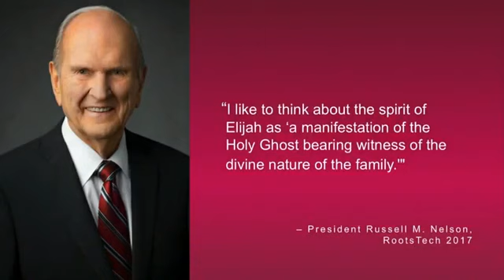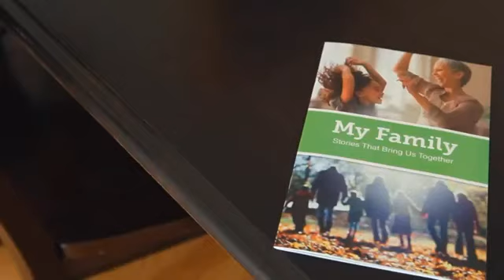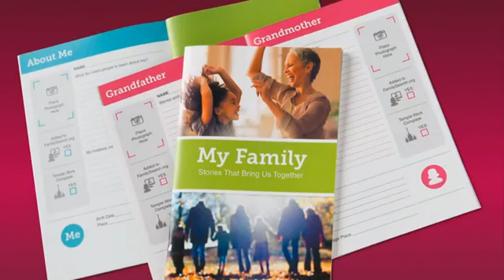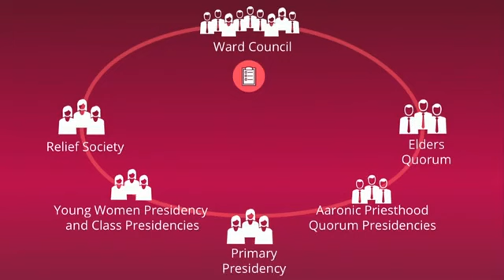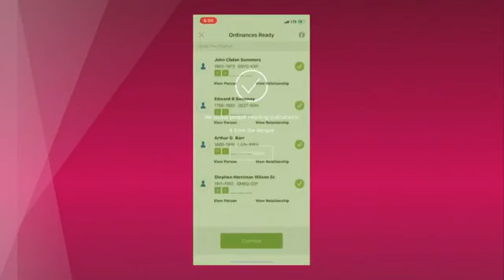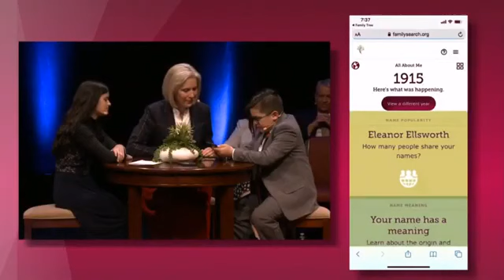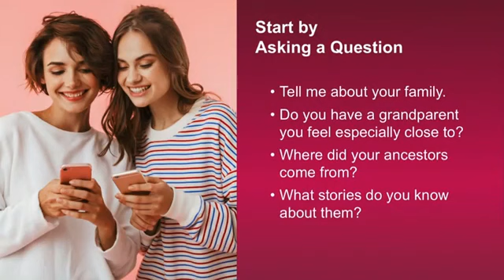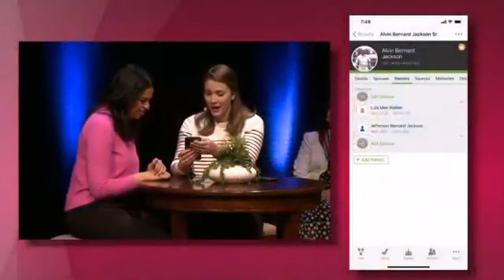INSTRUCCION PARA LIDERES DE TEMPLO E HISTORIA FAMILIAR 2020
MENSAJE DE LA IGLESIA DE JESUCRISTO